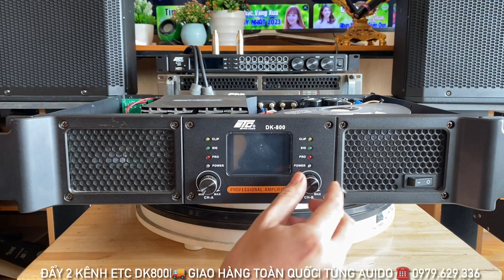Hàng HÓT Đẩy Công Suất ETC DK800 Chính Hãng 2 Kênh Cực Khoẻ Tiếng Mượt Giá Mềm ☎️ 0979.629.336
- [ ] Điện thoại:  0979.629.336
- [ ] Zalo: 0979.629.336